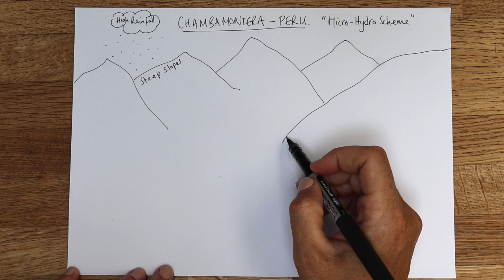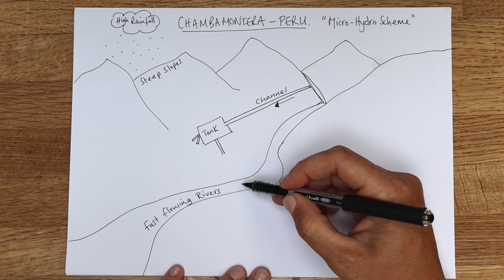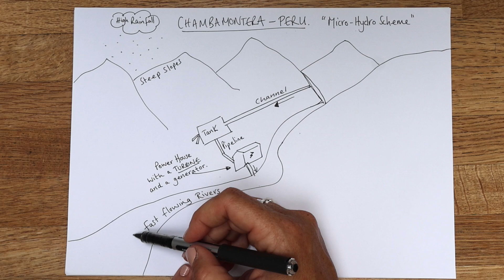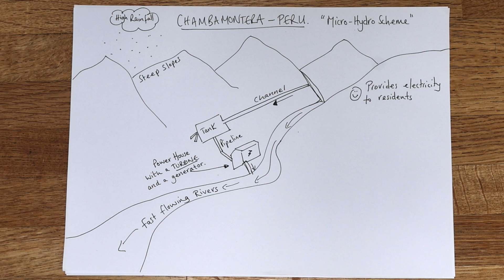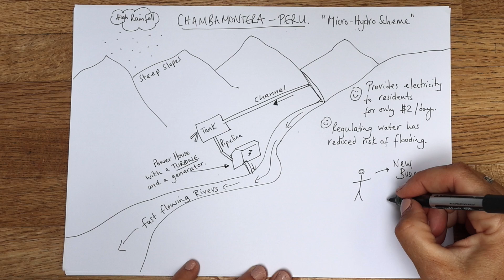Chambamontera Micro-Hydro Scheme in PERU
This infographic covers everything you need to know about the micro-hydro scheme in PERU. This case study is perfect for section C of Paper 2 GCSE Geography.